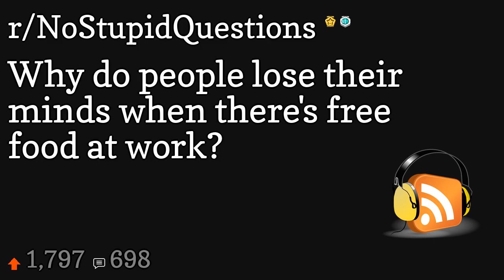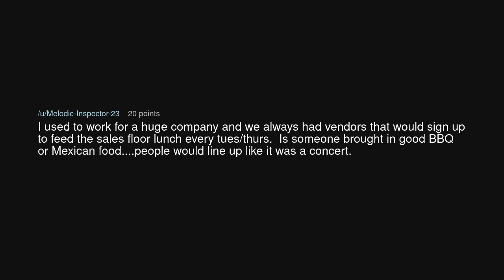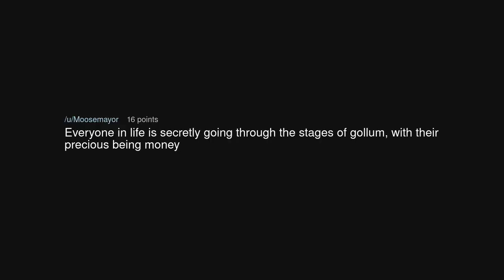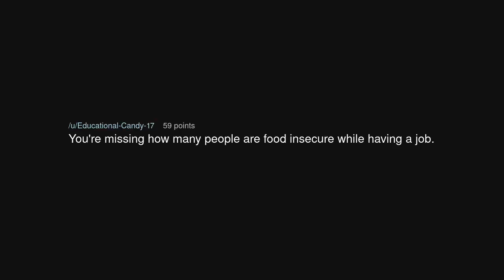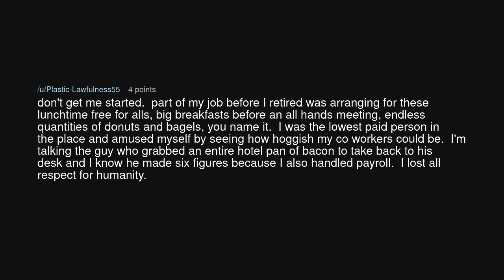Why do people lose their minds when there's free food at work?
Why do people lose their minds when there's free food at work? (r/NoStupidQuestions)

Source: Faster_Tadgh on Reddit (link removed at the insistence of YouTube)